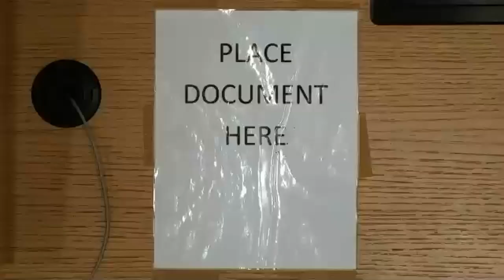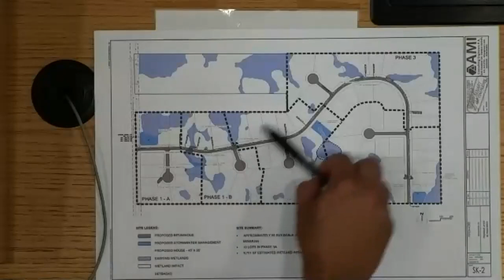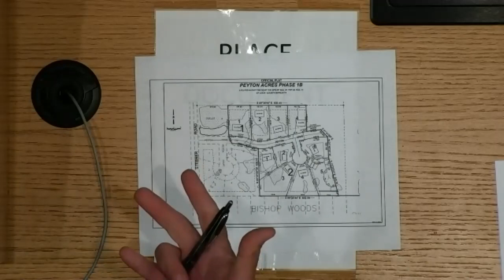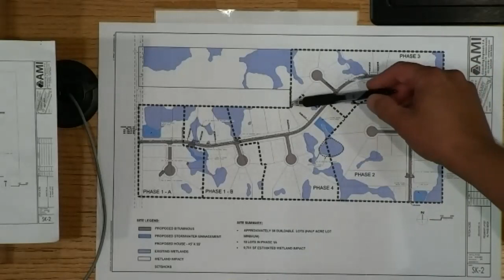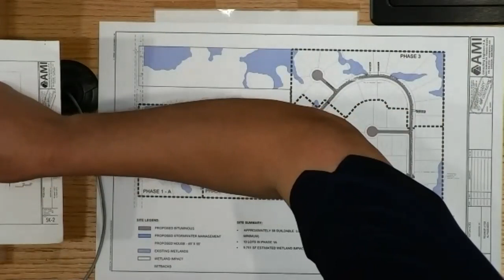Planning & Zoning Meeting July 20, 2021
Hermantown's Planning & Zoning Commission Meeting from July 20, 2021.